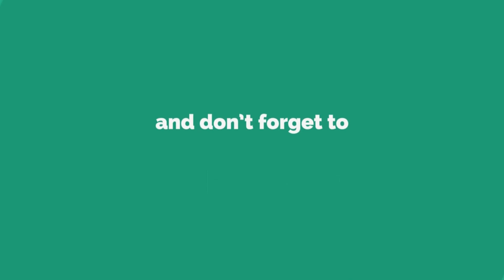The WISP System Is Coming Together | Starting A WISP